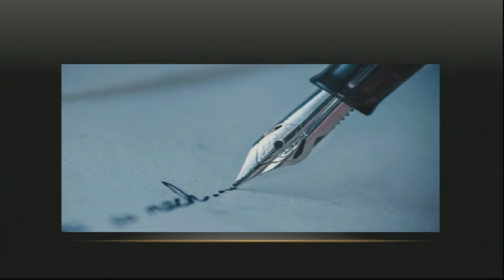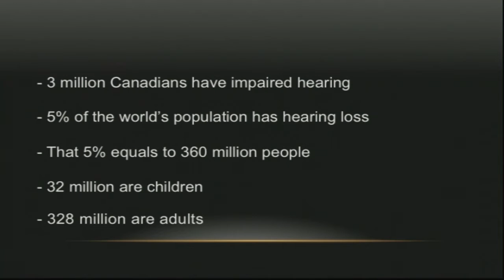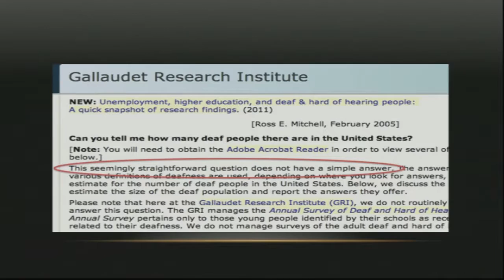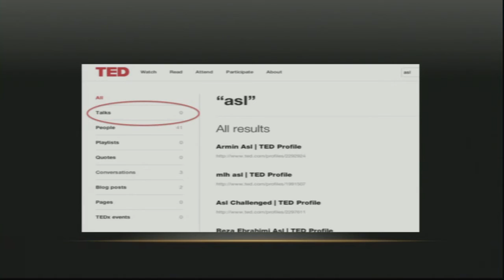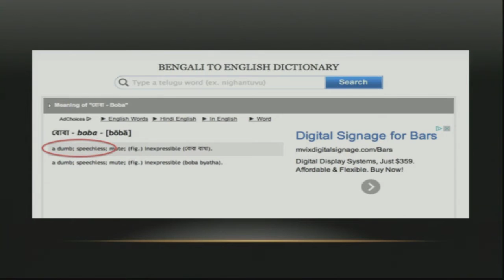To shatter the communication barrier | Tarrik Sayeed | TEDxPenticton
This talk was given at a local TEDx event, produced independently of the TED Conferences. The deaf population is continually challenged to communicate within our environment, making it a frustrating reality from which there is no escape. Tarik will present insights of the deaf population and do a live demonstration of their prototype that will give a voice to the voiceless. A device that has the potential to shatter the communication barrier.

Tarik Sayeed has held several leadership roles in IT with companies such as JumpTV, Comcast, and First West Credit Union. He was nominated for IT Manager of the Year in 2011. He left a successful career to launch BabyTaxi, a tech start-up company building software using gesture recognition technology to translate American Sign Language into corresponding text & voice. Tarik studied at NJIT, the University of Waterloo, and has a leadership certification from MIT.